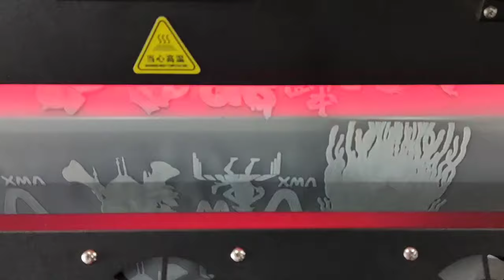Veamos cómo utilizar DTF PET Film Plotter para personalizar sus propios textiles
Plotter de transferencia directa a película (DTF) de excelente calidad DX11, extremadamente versátil, se puede aplicar a casi cualquier tejido

Diseños gráficos a todo color, incluidos degradados y obras de arte con realismo fotográfico, Haga que sus impresiones cobren vida con la imagen.